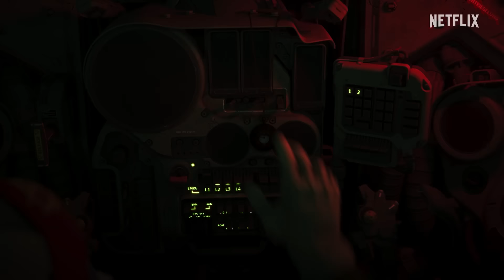《기동전사 건담 복수의 레퀴엠》 티저 예고편 | 한글자막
《기동전사 건담 복수의 레퀴엠》은 우주세기 0079년 1년전쟁 중의 유럽 전선을 배경으로 하는 건담 시리즈 신작 오리지널 애니메이션으로 총 6부작으로 방영된다.